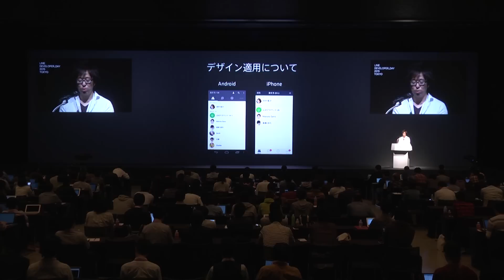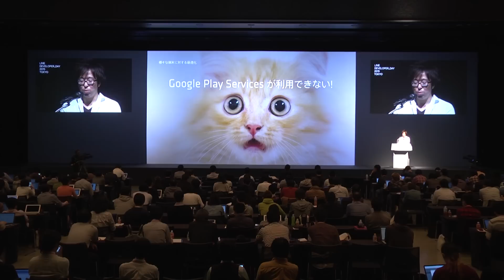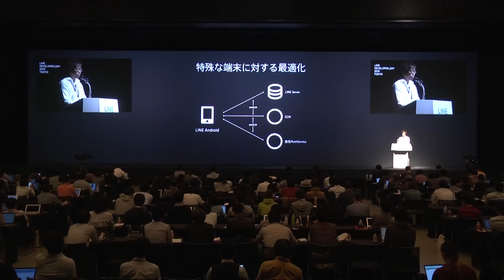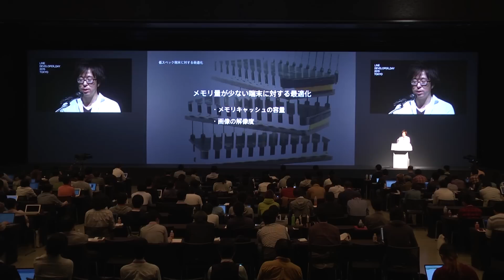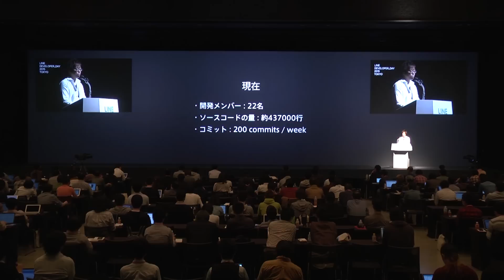４年に渡る LINE Android アプリの進化とチャレンジ